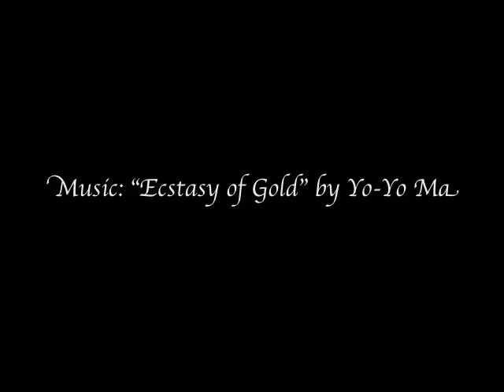Noble Musings Vol.1: Eating and Drinking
A discussion of eating and hydration.